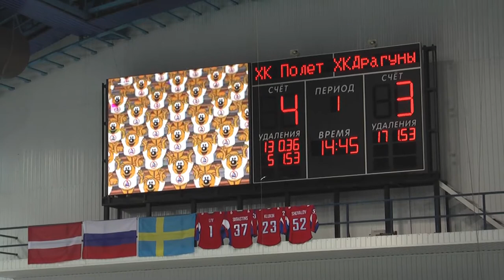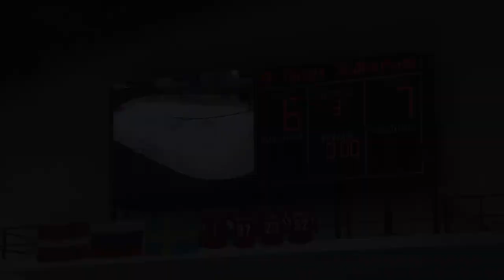Игра хк "Полёт"(г. Рыбинск) - хк "Драгуны"(г. Можайск)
Международный турнир по хоккею, среди команд 2003 г. р. Проходил с 11 по 13 августа 2017 г. в д/с "Полёт".